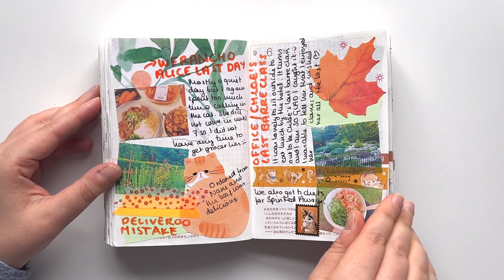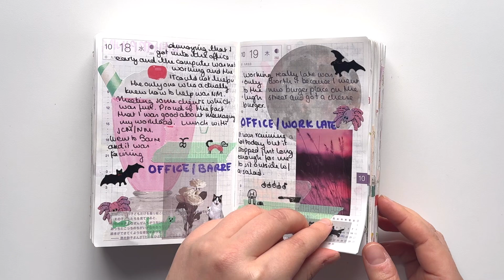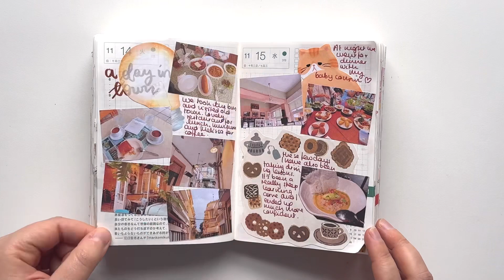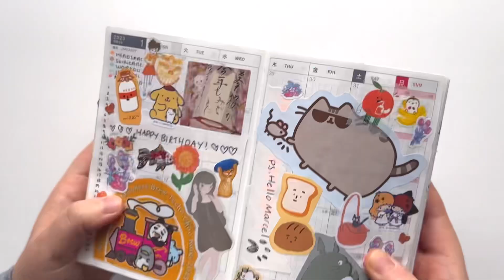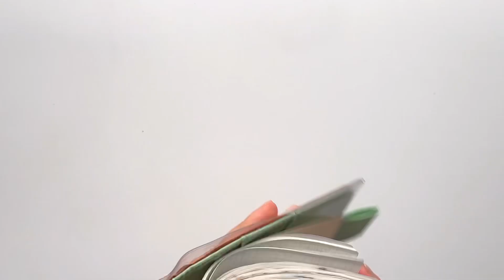🐰 🌈 Journal Flip Through : Completed Hobonichi Techo A6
🐰: Hi there! Happy New Year! 🥳

We’re flipping through April-December 2023! In the first couple of month I experimented with just writing before deciding that I prefer my daily journal to be more visual 😆

💡 Serving suggestions:

⏱ Play at double speed for a quicker overview

🎐 Play slowed down if you want to spend more time on each page

🎧 Mute video and add your own playlist (if on desktop)

📍Information: This planner is the Hobonichi Techo A6 in Japanese. The cover is an official Hobonichi cover, with an additional plastic “Cover-on-Cover”.

I don’t list supplies because many items in my collection are old, gifted or swapped. However, if you’ve had no luck searching for a particular item, I will try my best to help ☺️